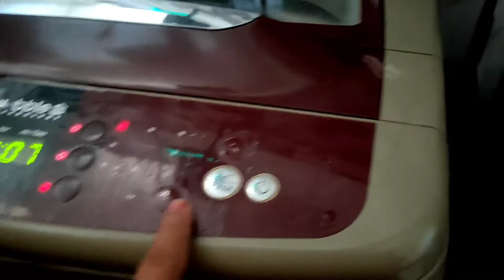"Big Announcement" on Daughter's Day 😍| 1 year of YouTube Journey 🌹| Happy Teacher Vlogs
A special surprise for our subscribers on completion of 1 year on youtube😍